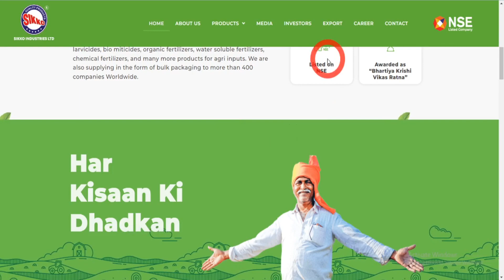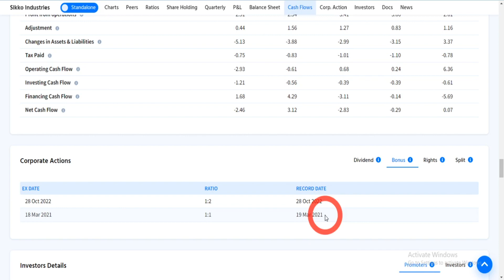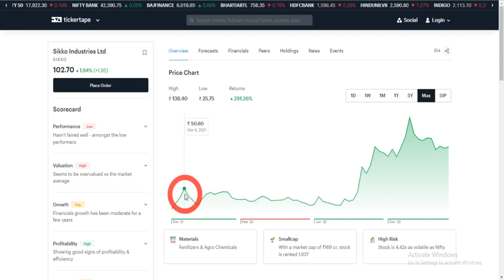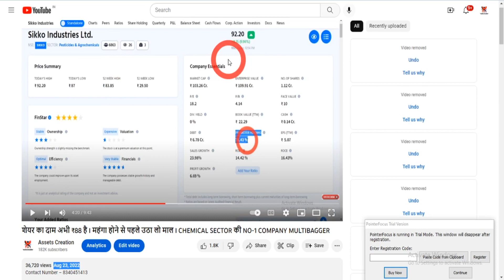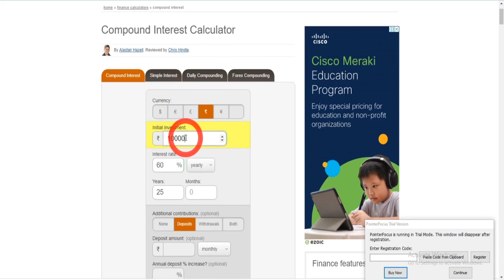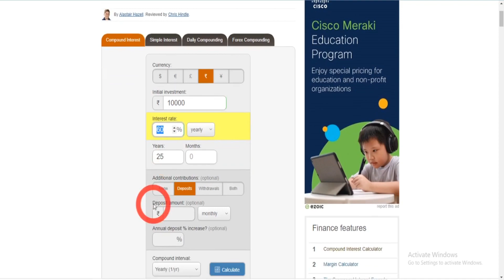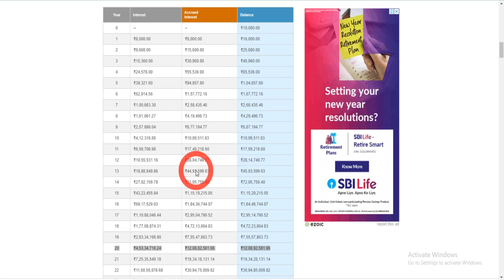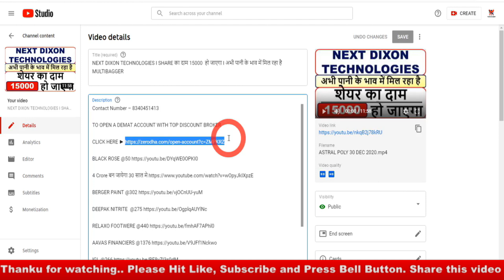BEST CHEMICAL COMPANY दाम मात्र ₹100 चुपके चुपके 25000 का हो जाएगा MICROCAP से LARGECAP कंपनी बनेगा